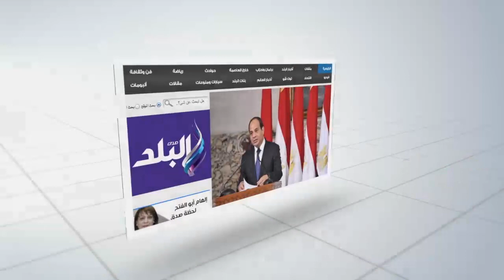صدى البلد | شرم الشيخ تتحدى الجميع.. الروس يشعرون بالأمان.. والسائحون الإنجليز: لن نغادر مصر